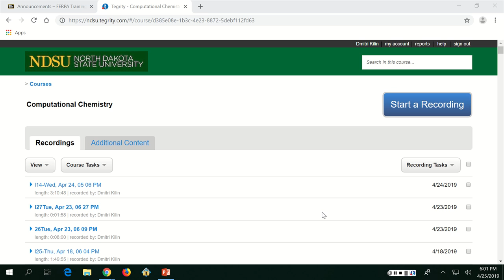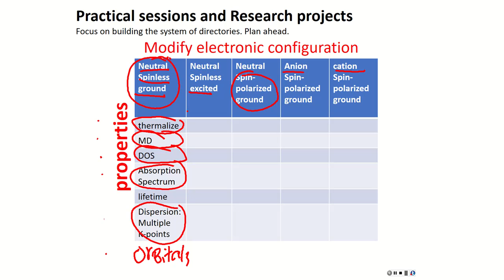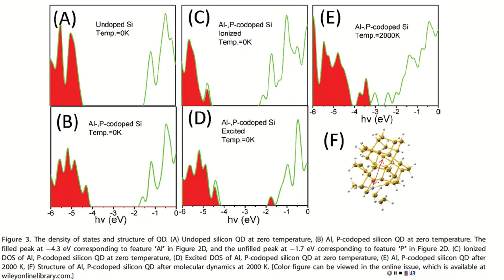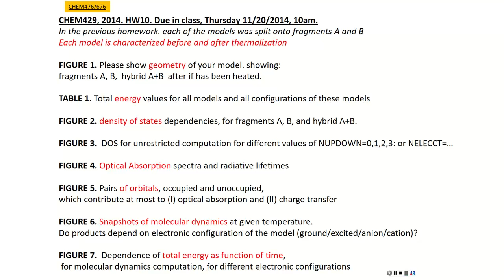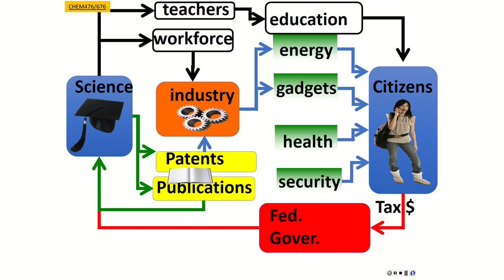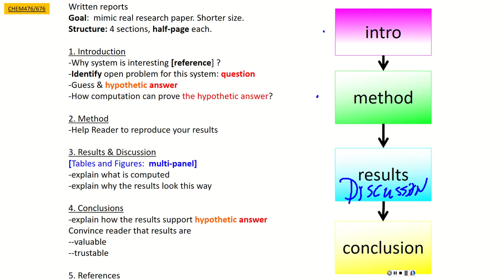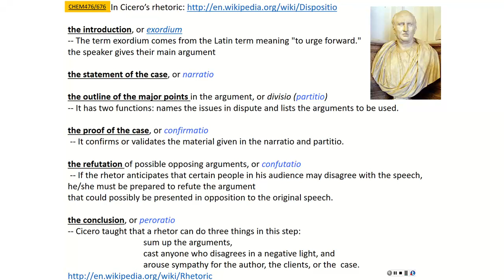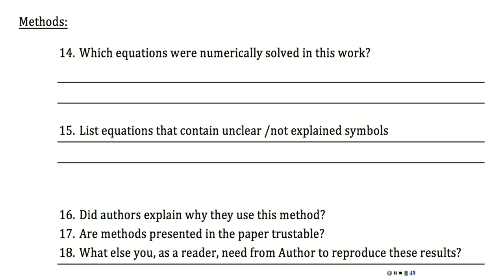CHEM676, 2019, lecture #27, screen00